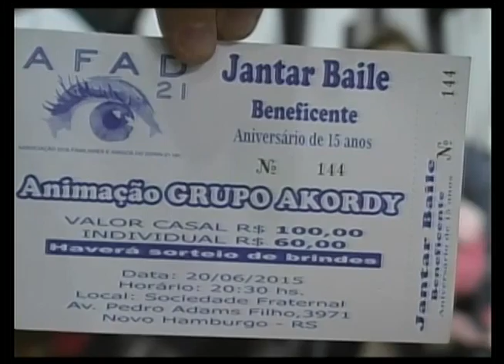Sem Noção 831 Bloco 02